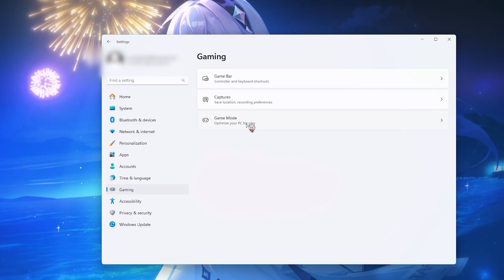การตั้งค่าที่จะเปลี่ยนการเล่นของคุณไปตลอดกาล | STRINOVA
ทุกคนตั้งค่าแบบไหนกันบ้างครับ? มาแชร์กันได้ที่คอมเมนต์ด้านล่างได้เลยครับ แผ่นอื่นจะได้มีแนวทางหลายๆแบบให้เลือกครับ

TIMESTAMP
0:00 INTRO
0:29 BASIC
3:01 CONTROLS
3:55 SENSITIVITY
4:16 CROSSHAIR
4:35 SCREEN
5:15 SOUND
6:05 Windows setting (Game mode , Game bar , Captures)
6:39 OUTRO